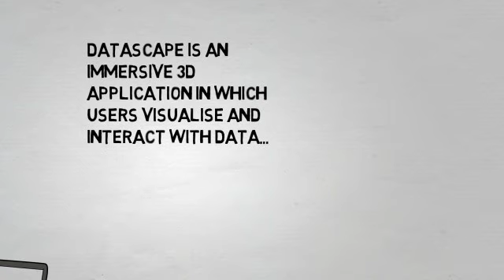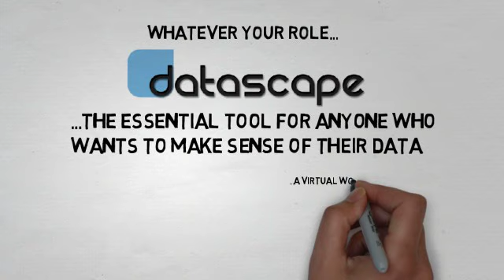Datascape - a virtual world for your data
Data Visualisation is a powerful method for analysing and presenting large quantities of information - and with the continued explosion of "big data" tools to help make better sense of the data are a necessity. Over the last year Daden have been looking at how immersive spaces can be used to provide an alternative to the 2D tools which are so common today. The result is the launch of Datascape.

Users can visualise and interact with data from almost any source and from any domain including financial, political, technical, scientific, health and social media. Data can be imported from spreadsheets and databases or even taken from live feeds.
Datascape's 3D environment enables a large volume of data to be displayed, whilst still giving access to individual data points and their rich data -- which in the Pro version is over 65,000 points and over 10 dimensions of information.